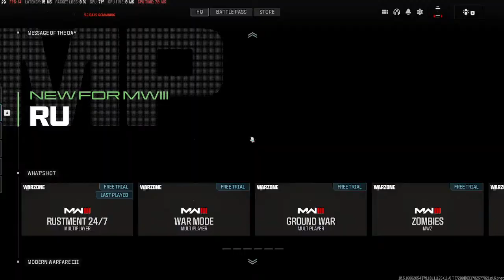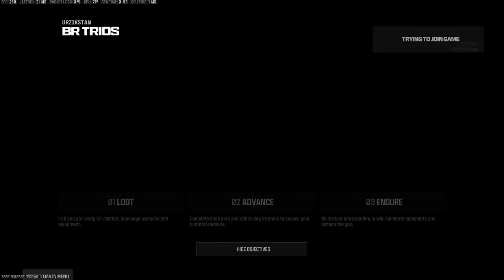broken elbow gaming